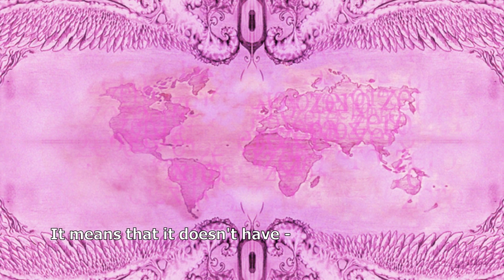Yassine Khaled Artist Presentation 2023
I was born in Morocco and I have received my artistic training in between Morocco,  France and Finland. This geographic and cultural shift has had an evident impact on my work. My art uses various mediums such as sculptures,  installations,  performances,  paintings, and videos focusing on digital communication, freedom of movement, and power relations in our globalized world. My aim is interested in the actual state of things and focus on revisiting assumptions that govern behavior, Shaping our way of thinking and doing. I’m interested in the power of artistic practices to create reality and generate political imagination.  I operate with various mediums to visualize the communication between individuals in relation to society for instance,  ever-increasing gaps in wealth,  socio-cultural differences, social struggles, race issues, labor conditions, and educational opportunities — the conditions that determine one’s level of comfort and stability in society.